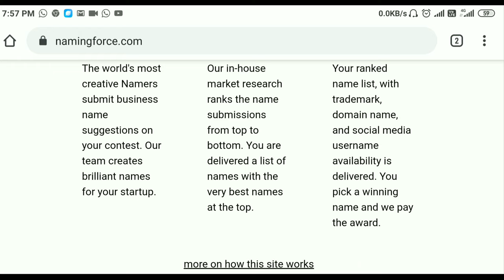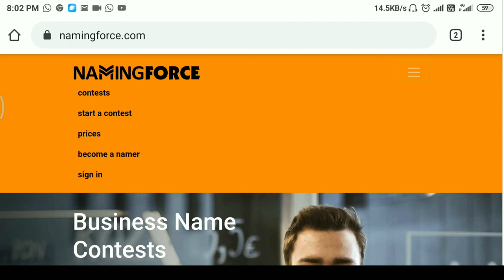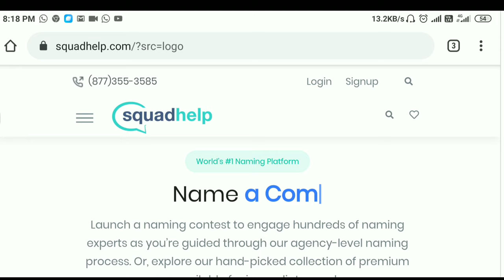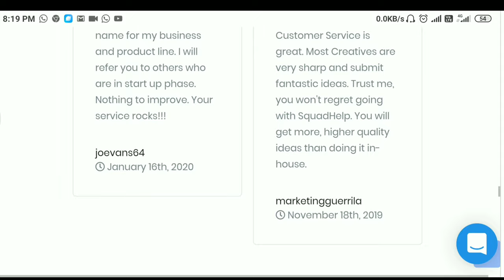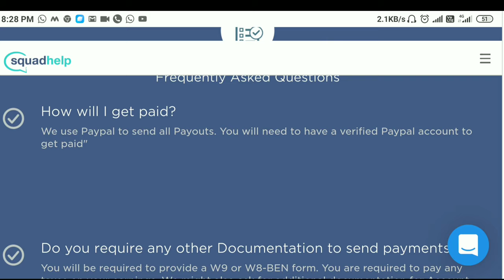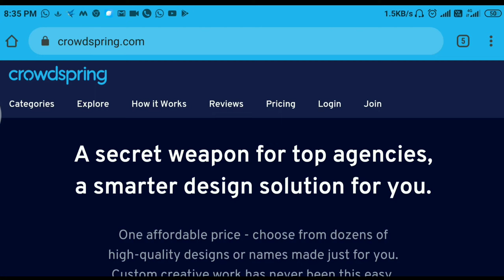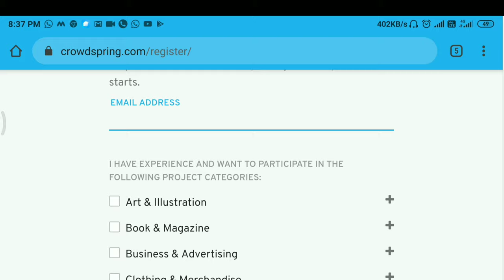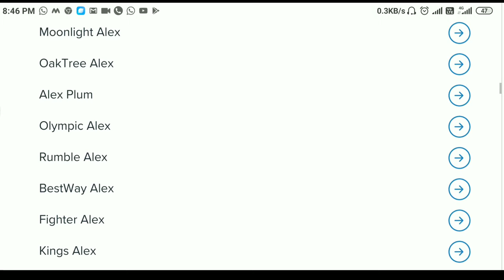ಹೆಸರು type ಮಾಡಿ ಹಣ ಗಳಿಸಿ | Earn money by typing name | work from home | make money online | video-34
Earn money by just typing names very easy work.
Best freelancing work, work from home
Best online job, make money online
100% Genuine.
100% Free